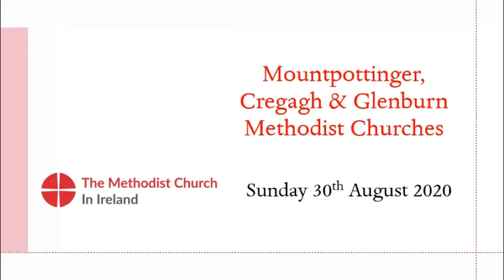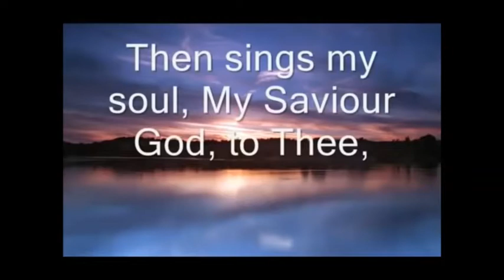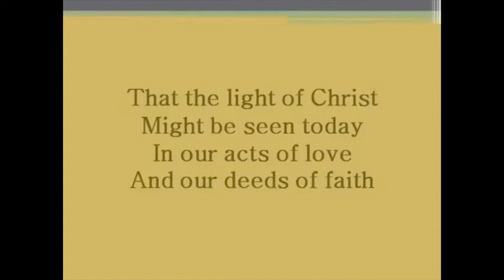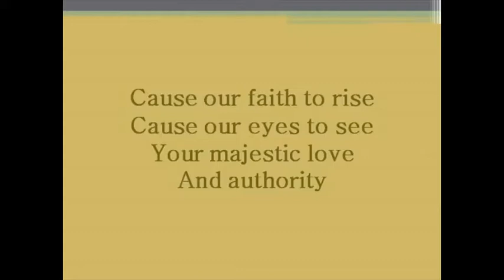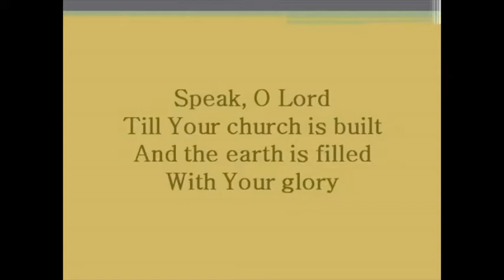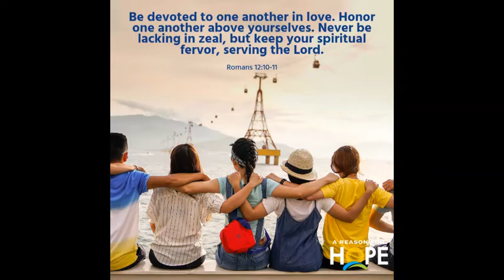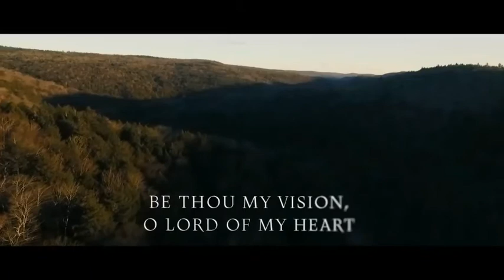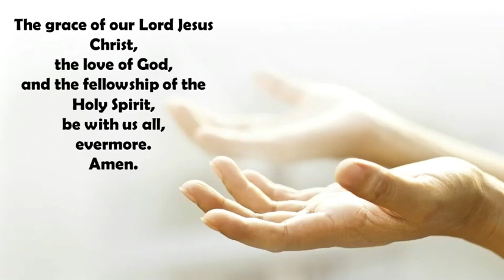Sunday 30 August 2020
Our Joint Service of Worship for Sunday 30 August.  Service led by Rev Louise McKee.  Preacher, Rev Cheryl Patterson